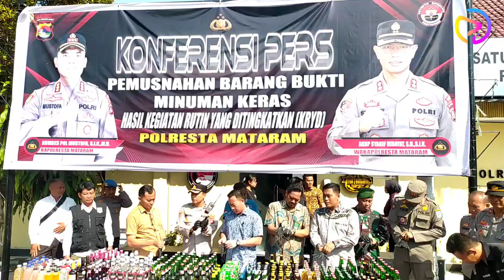1920 Botol Minuman Keras Dimusnahkan di Polresta Mataram